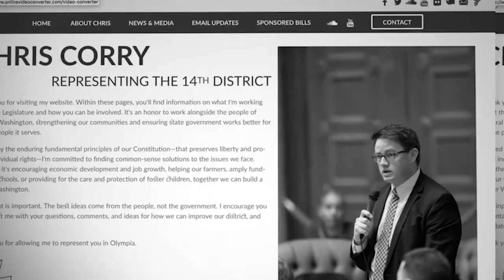Corry visits the construction site for new supportive housing for homeless Veterans in Yakima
Rep. Chris Corry, R-Yakima, visits the former U.S. Marine Corps Armory on 16th Avenue in Yakima, the site of new supportive housing for homeless Veterans and their families. Along with Rep. Jeremie Dufault, R-Selah, Corry cosponsored the $2.5 million approved in the 2019 capital budget to fund the project.